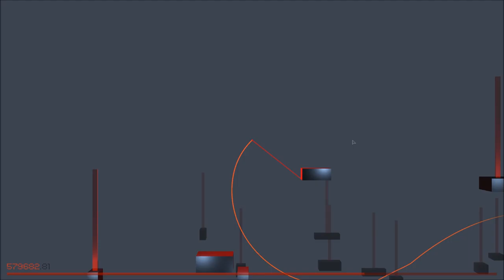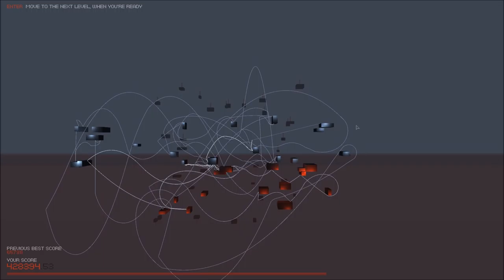FLOATING POINT ♦ Let´s Test Free2Play ♠ Deutsch ♣ HD+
Kommentiertes Free2Play von KonKorth.

Es ist nicht das spannendste Spiel, jedoch hat es seinen Reiz. Ein kostenloses Spiel auf Steam für zwischendurch um abwechslung reinzubekommen!